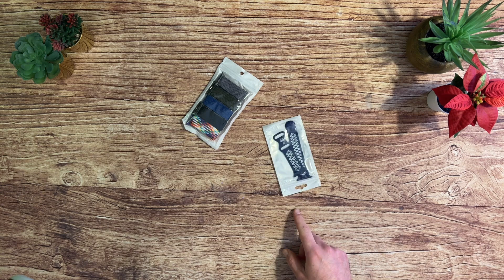Bientôt une Apple Watch ? En attendant, des bracelets !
Vous retrouverez les bracelets sur Amazon en cliquant sur les liens si dessous :
- Le pack de 5
- Le bleu et blanc
- Le noir et bleu en comparaison

Et likez la vidéo, ça nous fera plaisir !
Merciiiiii ! :)